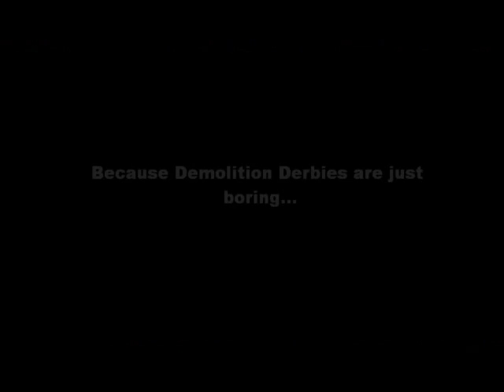Waterless Boat Race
Yup, I said waterless boat race